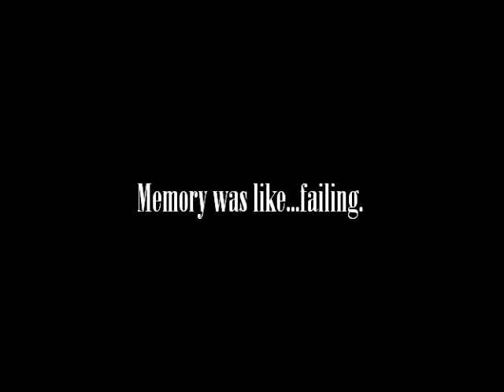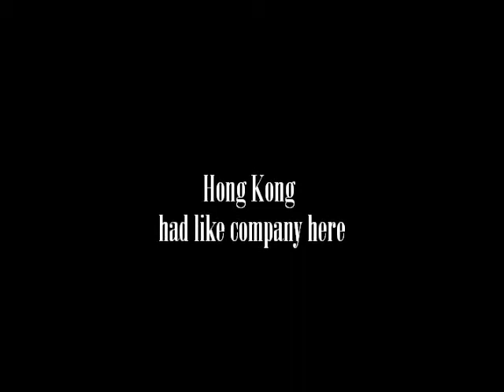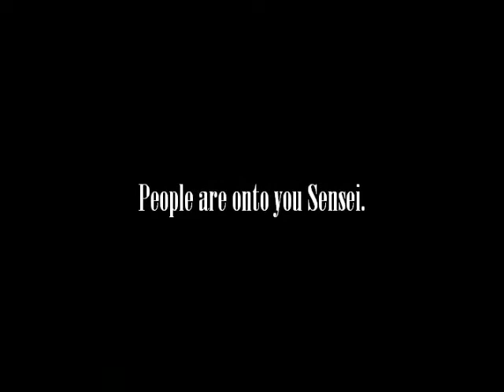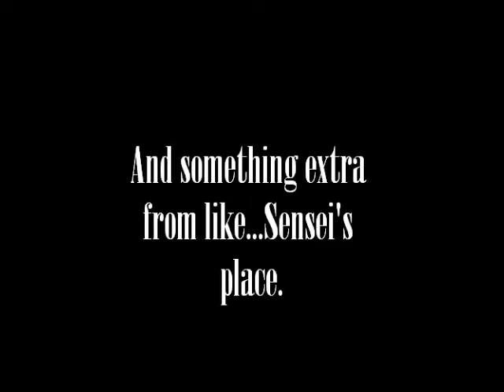Hong Kong's Around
Part 2 of my Previous video. My classmates joined me half way through so you hear them talking.